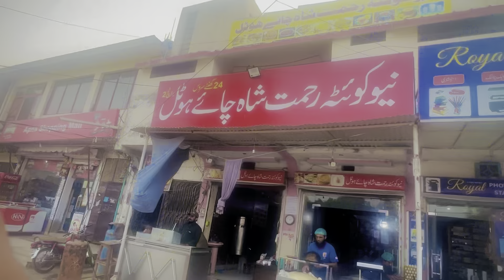Best vlog in IUB Bwp